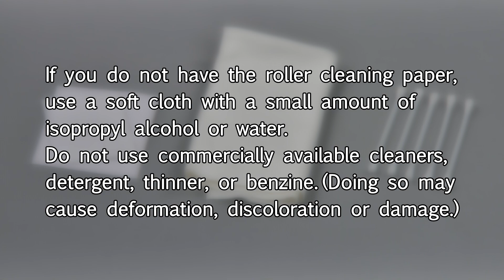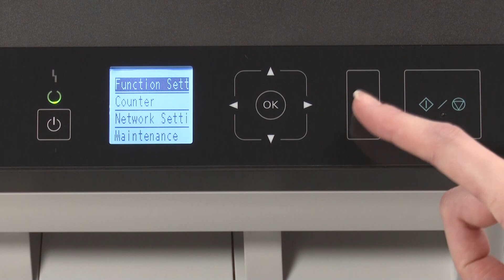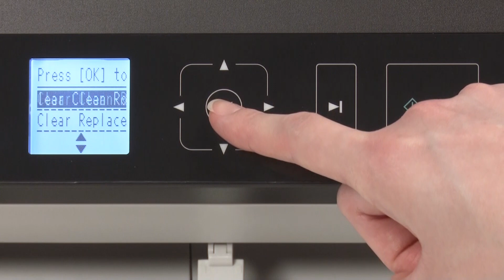Panasonic Document Scanner KV-S1058Y Cleaning Video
This video explains how to clean the Panasonic Document Scanner KV-S1058Y.

on: Apr, 09, 2020